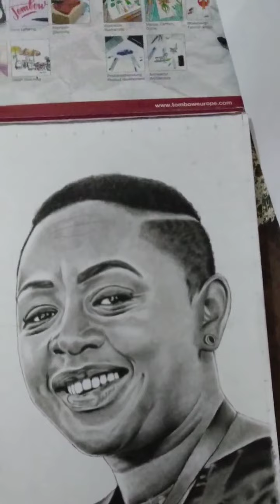Sabina Chege best charcoal drawing on paper